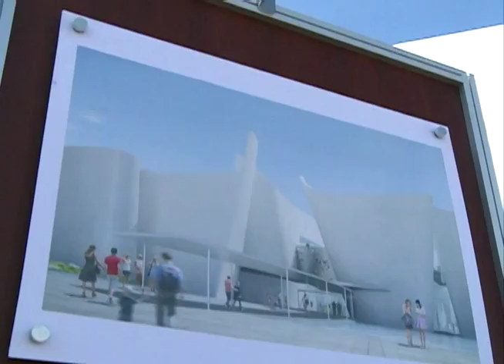Inicia construcción del Barroco Museo Internacional en Puebla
Es el primer proyecto cultural del país en obtener financiamiento del Gobierno Federal, a través del Fonadin